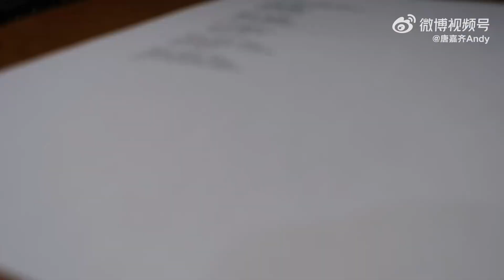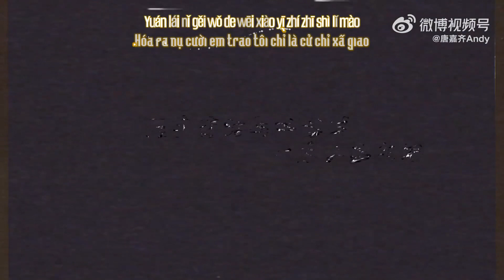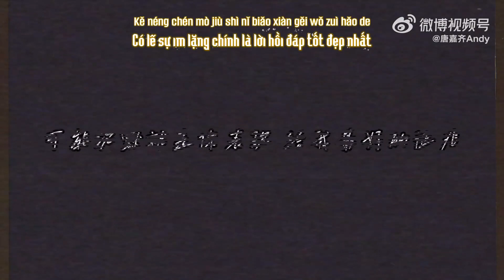[Vietsub] Đường Gia Tề (唐嘉齐Andy) Vlog: Thu âm《Cánh cửa không nguyện mở》一 OST 许你春风野马 Desire & Poem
[Vietsub | Andy's Vlog]
• Thu âm《Cánh cửa không nguyện mở》
• Ngày xuất bản: 30•03•2023
【Andy's Weibo】
• Weibo's name: 唐嘉齐Andy
Vietsub: 唐嘉齐Andy • Overseas Blog